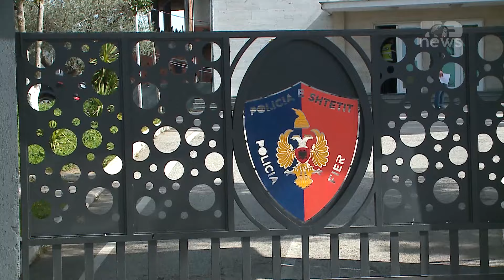Top News/ Drogë në makinë dhe banesë/ Arrestohet 37-vjeçari, në kërkim babai i tij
Një 37-vjeçar ka rënë në prangat e policisë së Fierit, pasi gjatë kontrollit të policisë është kapur me doza hashashi. Sakaq është shpallur në kërkim babai i tij. Gjatë kontrollit fizik dhe të automjetit që 37-vjeçari drejtonte, shërbimet e Policisë kanë gjetur doza të lëndës së dyshuar narkotike kanabis sativa.
Pas kësaj policia ka ushtruar kontroll dhe në banesën e tij, ku ka zbuluar një sasi lënde të dyshuar narkotike kanabis sativa, 12 fishekë arme gjahu, 3 gërshërë që shërbenin për të përgatitur lëndën narkotike, një shumë parash prej 2 milionë lekë dhe 700 euro, të cilat u sekuestruan në cilësinë e provës materiale bashkë me 5 celularë, që dyshohet të jenë përfituar nga kjo veprimtari kriminale.
Operacioni policor i koduar “Peshtani” u zhvillua nga specialistët për Hetimin e Narkotikëve të Drejtoria Vendore e Policisë Fier, në kuadër të kontrolleve për parandalimin e shitjes së lëndëve narkotike, në bashkëpunim me shërbimet e Forcat Shqiponja.